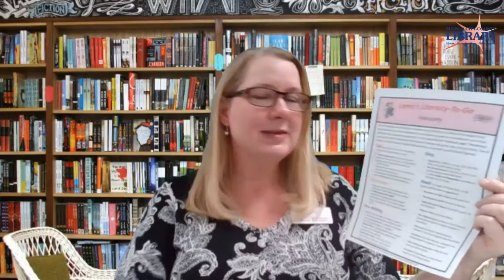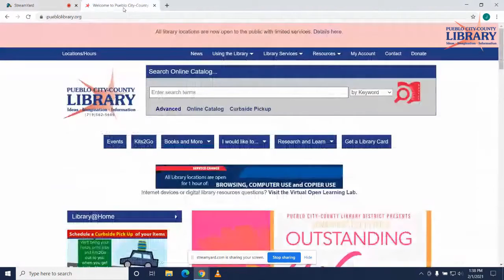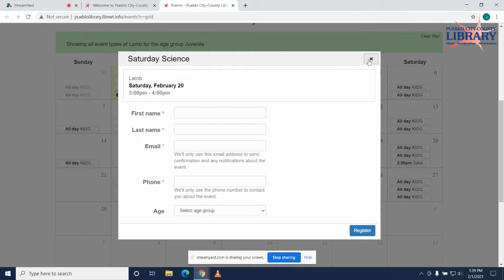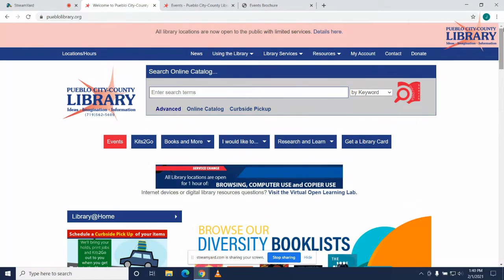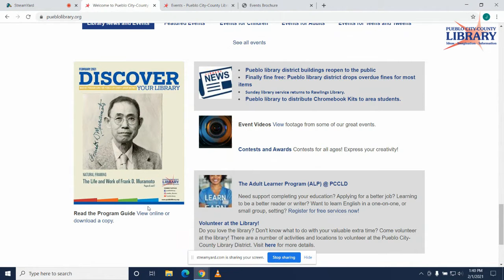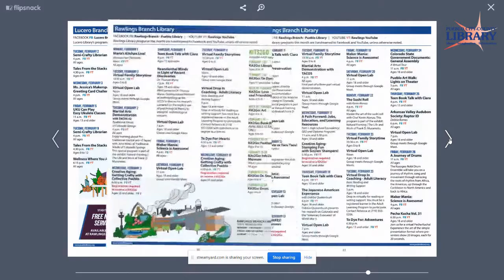Whats Happening This Month At Lamb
Want the inside scoop on what kits we have this month? A sneak preview of upcoming programs? Notice of upcoming closures or changes in service? Then join Jennifer and Rachel for all the inside info, plus tips on using the new events calendar on the library website to find the programs you want.